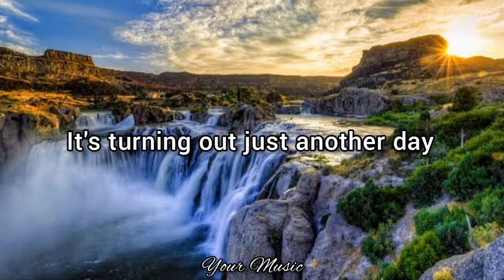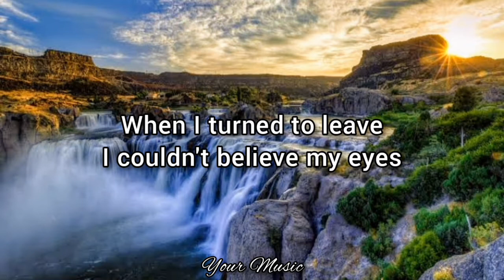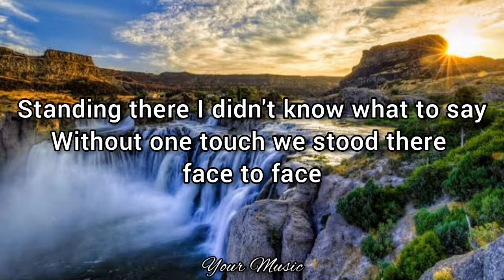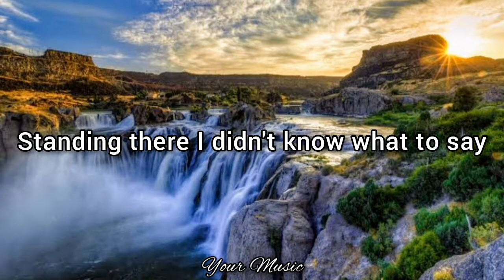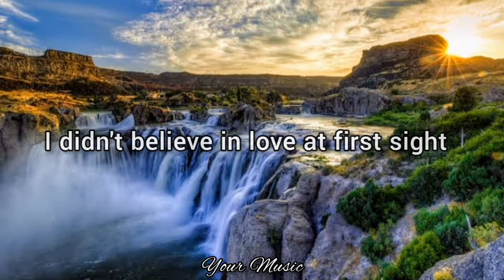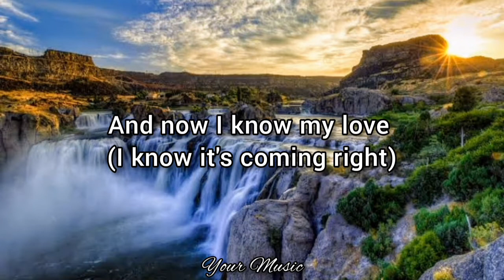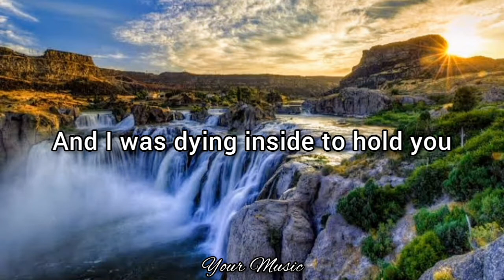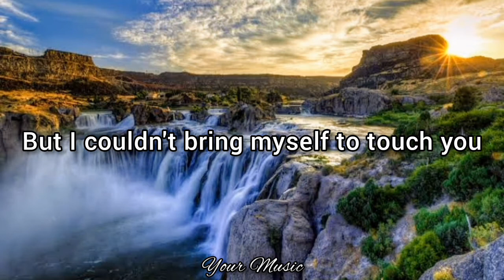Dying Inside To Hold You (Lyrics) | Timmy Thomas